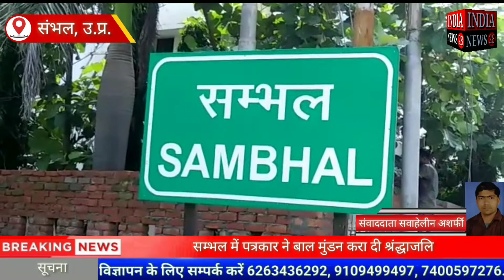सम्भल में पत्रकार ने बाल मुंडन करा दी श्रंद्धाजलि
Official